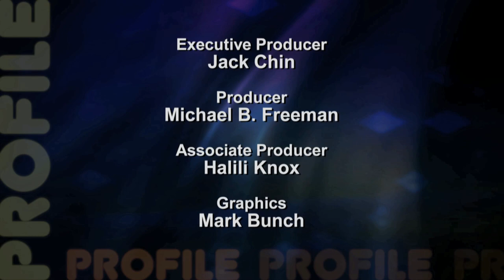Supervisor Profile: David Chiu - District 3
A short 8 minute look at Supervisor Chiu at press conferences, board meetings and budget town hall meetings in District 3. Supervisor Chiu shares a little of his background and discusses key issues for San Francisco.